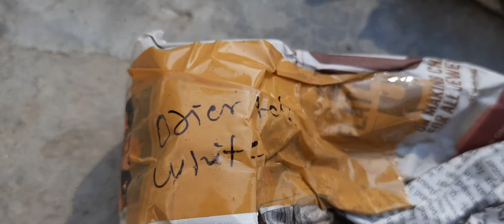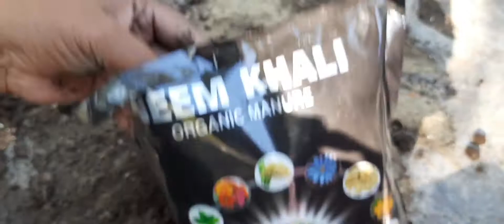Lilium और Hyacinth के बल्ब कहाँ से खरीदे और कैसे लगायेंlilium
आप सभी प्रकार के बल्ब के लिए आर के गार्डिनिंग प्वाइंट से संपर्क कर सकते है।